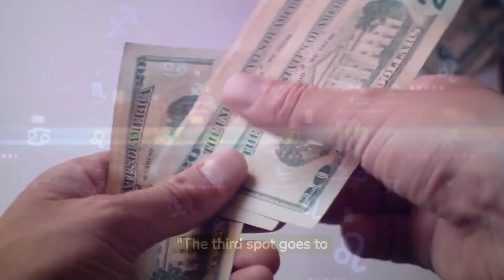Top 5 luckiest zodiac signs on 12/23/2023, according to astrologers.